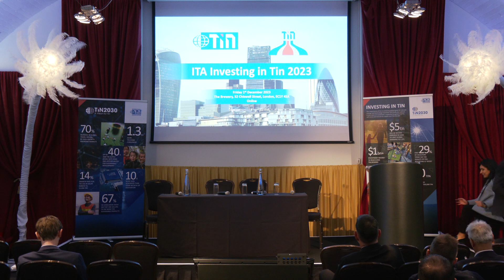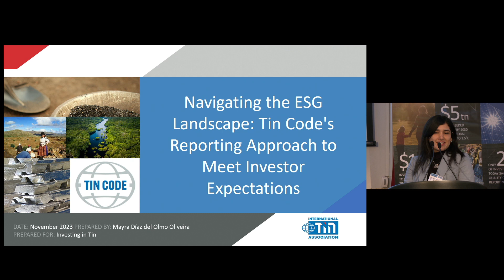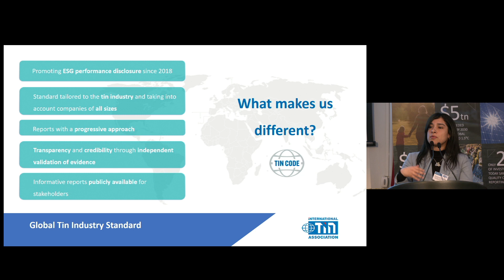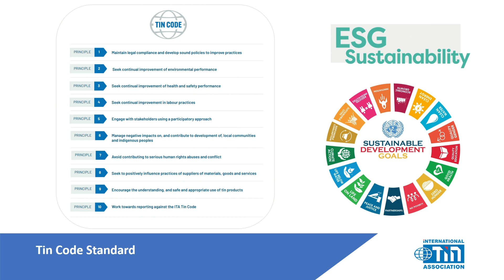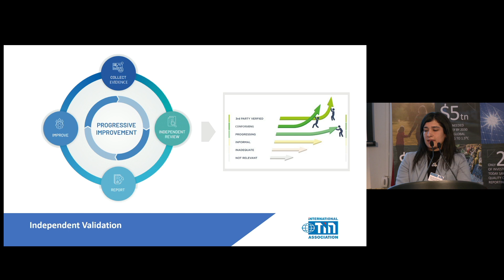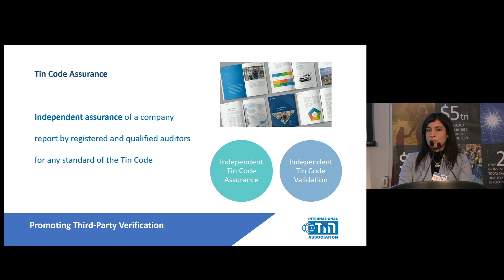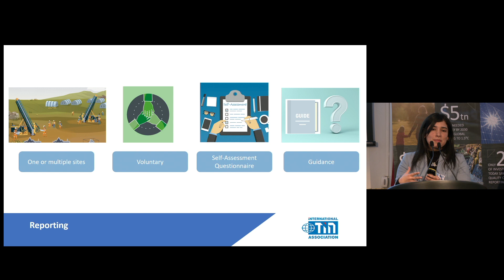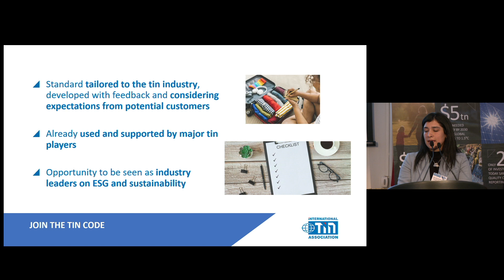Investing in Tin 2023 - Navigating the ESG Landscape - Mayra Diaz, International Tin Association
Mayra Diaz del Olmo Oliveira, Sustainability Standards Manager at the International Tin Association, presents on Navigating the ESG Landscape: Tin Code's Reporting Approach to Meet Investor Expectations at the 12th Investing in Tin Seminar on Friday 1st December 2023.